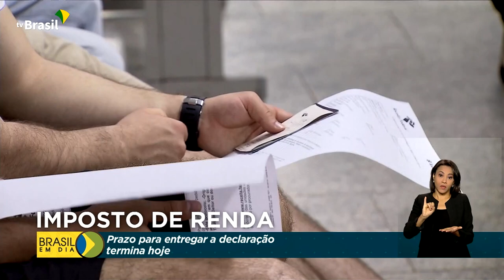Economia | Imposto de Renda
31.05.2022 - Termina hoje o prazo para entregar a declaração do Imposto de Renda.